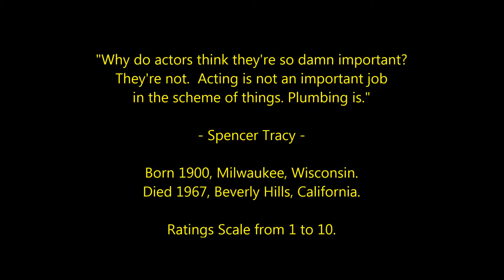Spencer Tracy - Top 30 Highest Rated Movies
Countdown to Spencer Tracy's highest rated films 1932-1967.
Film Legend and Father of the Bride.